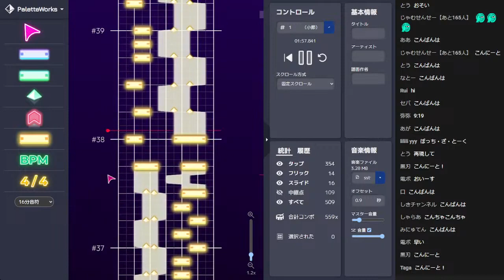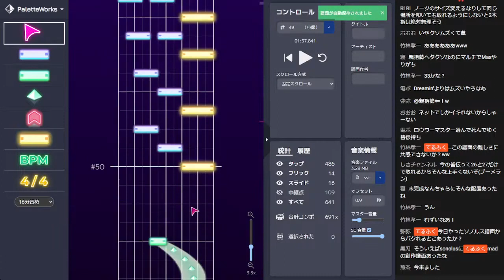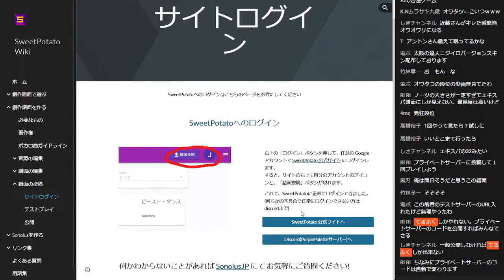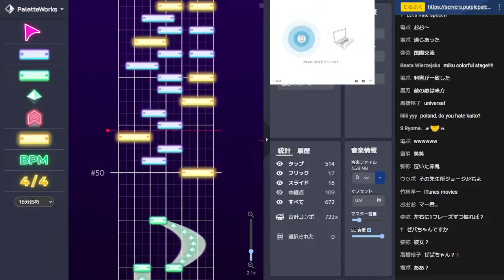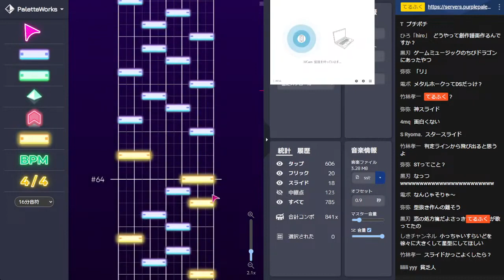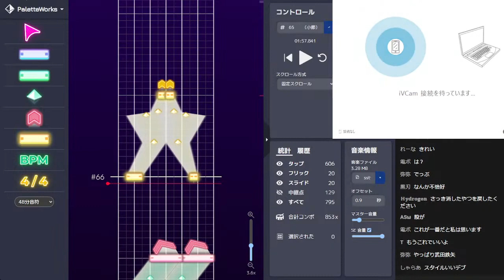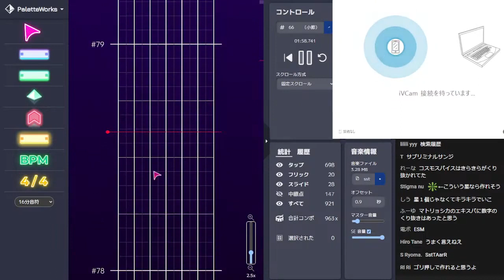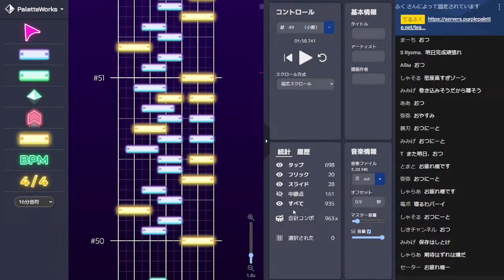プロセカの創作譜面「Sonolus」で実際に譜面を作ってみる。pt 2 #2